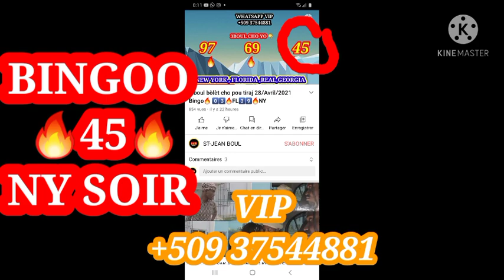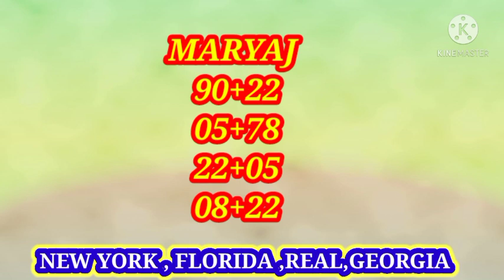3 boul bòlèt cho pou tiraj 29/Avril/2021 Bingo 🔥0️⃣5️⃣🔥 NY SOIR